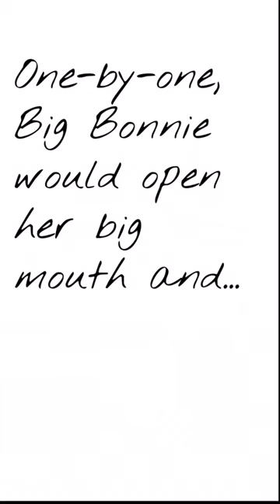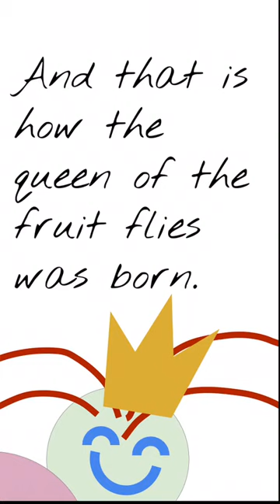Queen of the Fruit Flies | Children's Book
Queen of the Fruit Flies. A picture book by Trev.